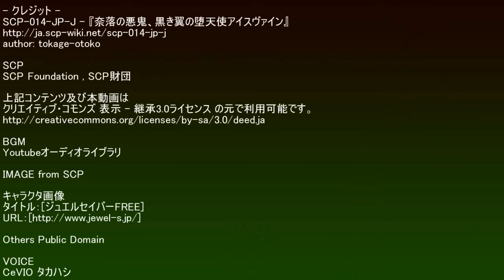SCP財団機密データ：SCP-014-JP-J - 『奈落の悪鬼、黒き翼の堕天使アイスヴァイン』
その第二の人格（以下、SCP-014-JP-J-2と表記）は『奈落の悪鬼、黒き翼の堕天使アイスヴァイン』を自称しています。SCP-014-JP-Jが主張するところによれば、「彼は第十二地獄ヘルからやってきた天界より追放を受けた堕天使であり、自身の前世であったが、14歳になった我の中で目覚めたのだ」と発言しています。 シナリオ読込型VRoidビューワ HachiViewerPlus